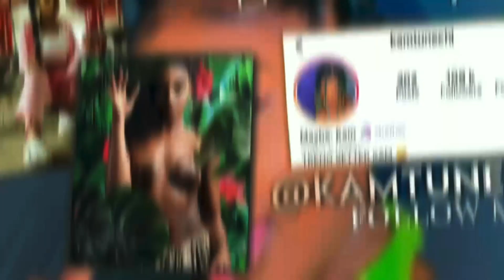Fake Roach Prank On My Sisters 😂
FOLLOW MY NEW INSTAGRAM: @kamtunechi2